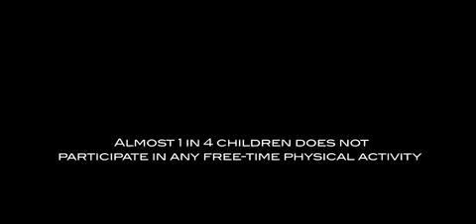I am A.M.E.N - Prevention of Childhood Obesity (Amenzone Foundation)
As an 8-year-old boy in West Africa, Amen Iseghohi's grandmother instilled in him a passion to embrace the basics: Be active, always moving; the mind and body working together as one. She inspired him to be more and accomplish more with less. No fancy machines or equipment.

Now that grown-up child has an ambitious goal to improve self esteem in children everywhere using fitness as a platform - one child at a time.

Make a difference ~ Please watch this short Video(A.M.E.N) & help with our efforts against childhood obesity!

Take action:
#1. Share video to friends & Family.
#3. Lead by example; exercise daily & clean up your diet!!

"True healthcare is SELF-care"- Amen Iseghohi